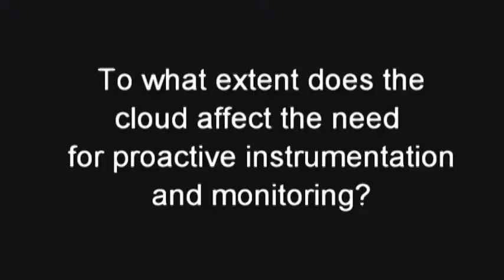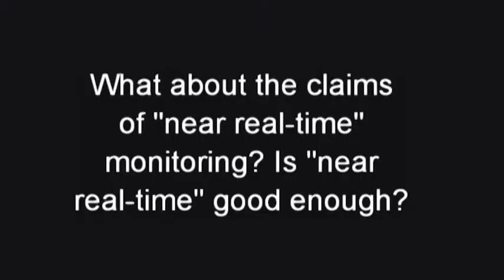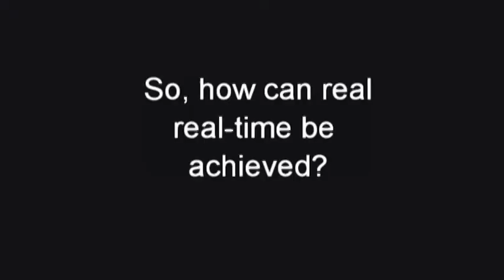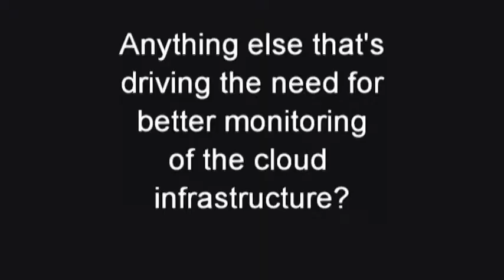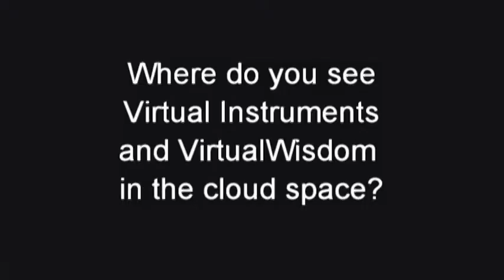The Challenges of Managing a Cloud Data Center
Interview with George Crump, discussing how to manage and monitor the virtual infrastructure.